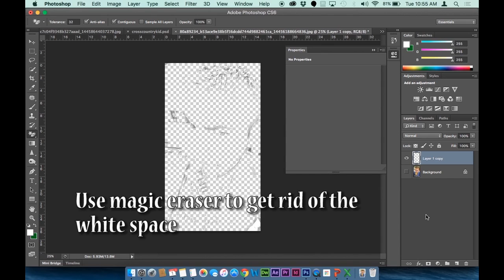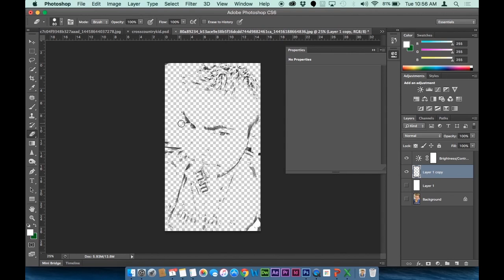How to make a photograph a sketch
A tutorial using text and visual.